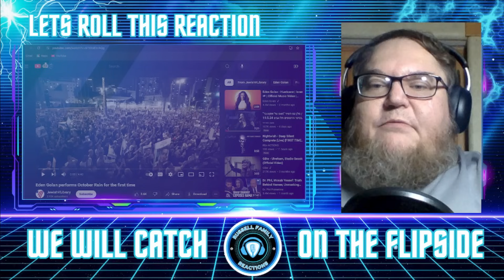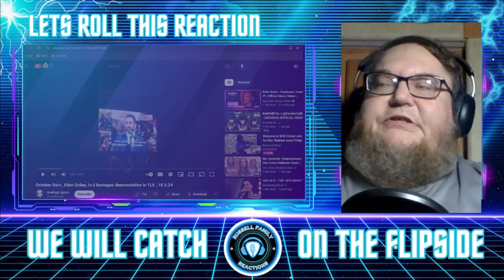Eden Golan October Rain First Live Performance First Time Hearing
We are back and ready for some more epic and incredible music. We are excited to check this one out with y'all so lets roll this reaction.